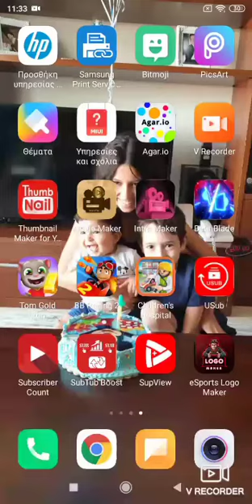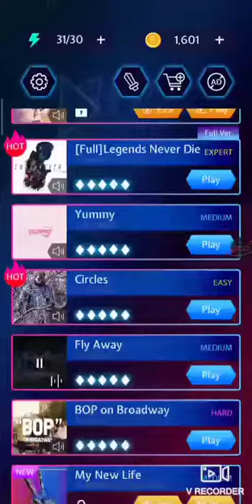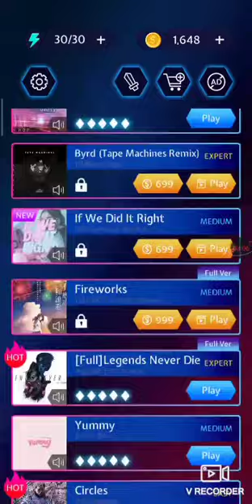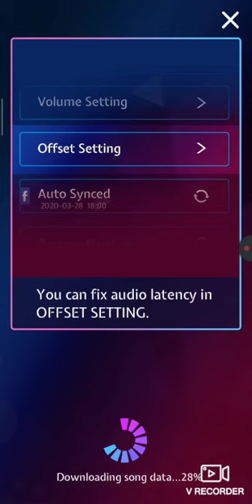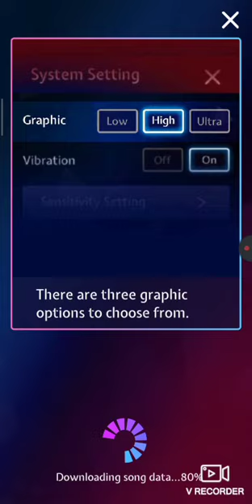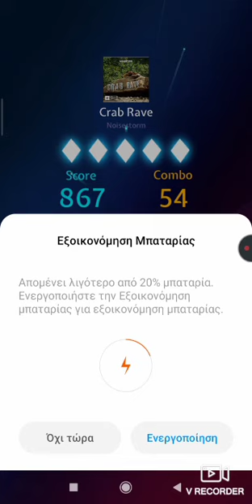70 sub special